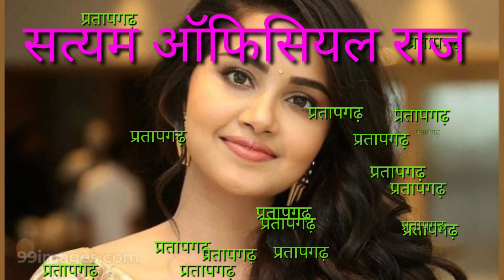new shayri stetas pratapgarh, प्रतापगढ़ की हिट शायरी वीडियो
Pratapgarh ki hit shayari

2021 की हिट शायरी वीडियो

Bhai satyam official Raj

Welcome to Gboard clipboard, any text you copy will be saved here.

shayri stetas pratapgarh uttar pradesh

Satyam,official_Raj